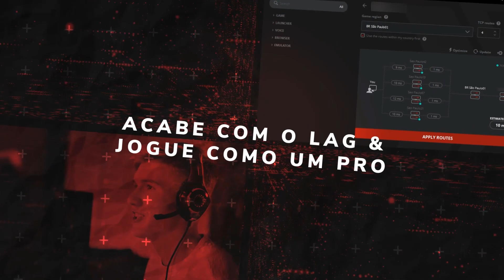Lineage 2 Aden, PVP "Today Okay "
* Clan Lycans Recruta Players Para PVP
* Leader Belmont